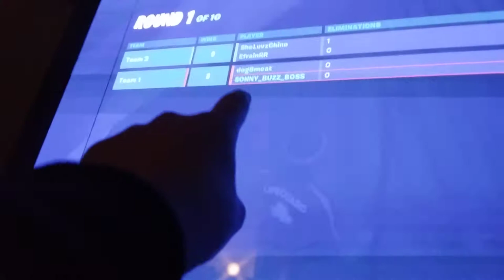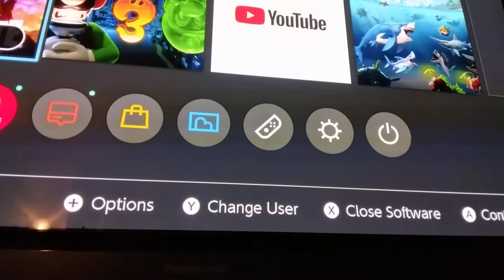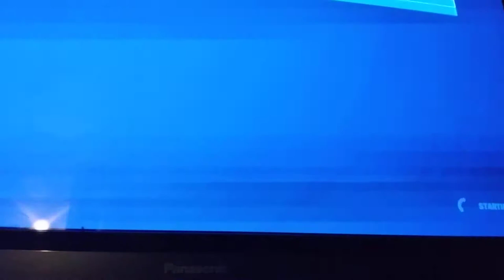doing a tuba to 2v2